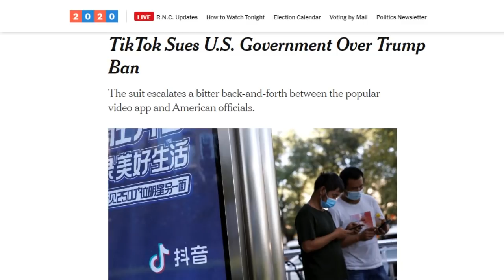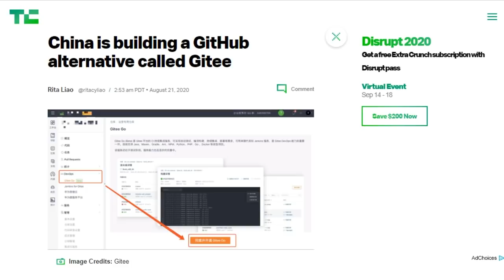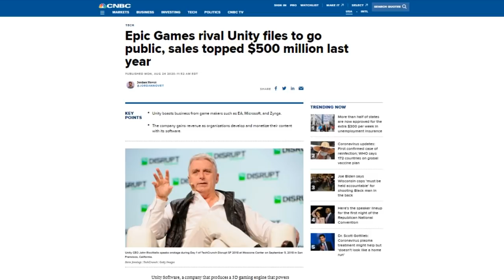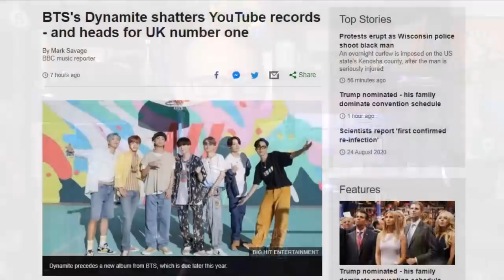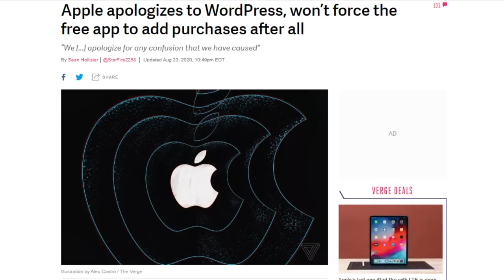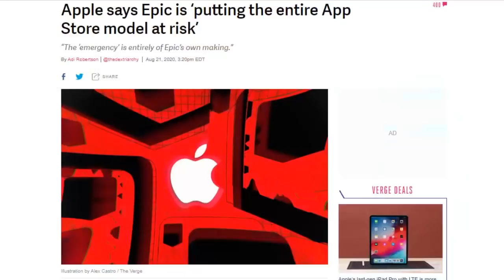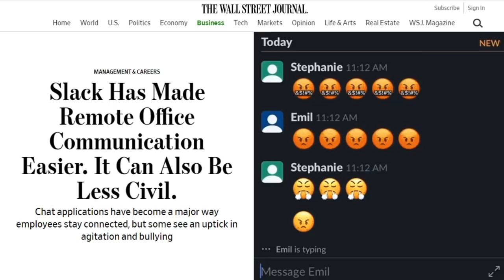New Tools Doesn't Mean No Rules. - DTNS 3851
Alex Kantrowitz on Medium's OneZero wrote an article titled "Why a Slack Backlash Is Inevitable" and the Wall Street Journal's Chip Cutter and Aaron Tilley wrote "Slack Has Made Remote Office Communication Easier. It Can Also Be Less Civil. " Are we seeing. a Slacklash?

Next guest:
Patrick Beja